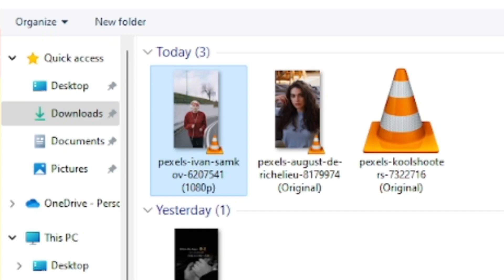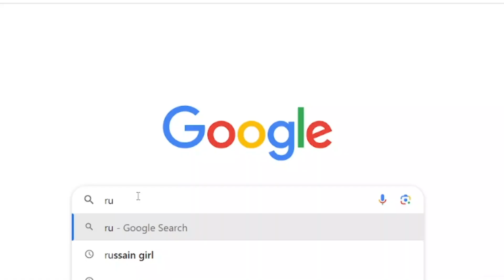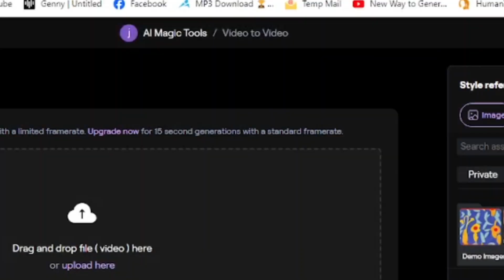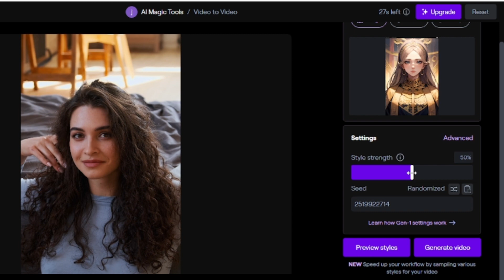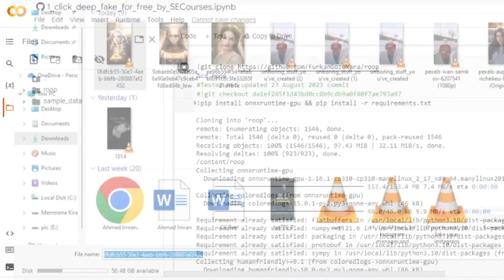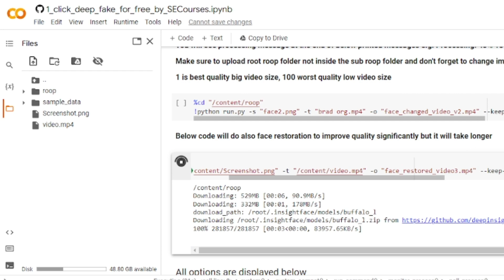How to convert any video into animation video with Ai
How to convert normal video to animation video with ai

In today’s video I explained how to make animated video with AI from a normal video. Let’s watch
We will Make these Ai Animation video
In 3 easy steps.
First of all we will use sea art.ai

In second step we will use Runway .ml to generate animation. Runway .ml is an Ai animation generator. You can also call it video to animation converter. It will act as a normal video to animation video converter.

In Third step we will match the facial features of our Ai video.

🔗 Tools used in this video to animation with AI Video:
 Ai Animation
Method 1; Runway

Sea art. Ai